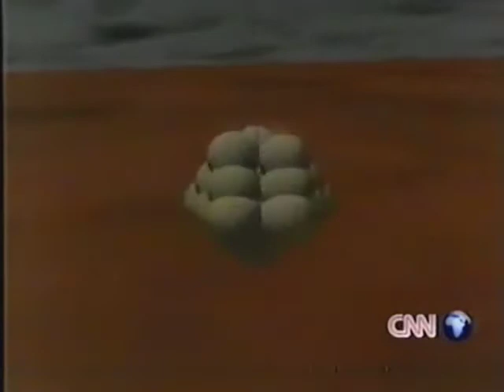1981-12-19: Mars Rover Drop Preview In the News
The Great Attleboro Egg Drop. and yes... I do want educators and academics to view the Kenner commercial for the Millennium Falcon toy. Why?

01:06 | Objective: Preserve an egg dropped from a balloon at 100' using soda straws or paper.
01:53 | These eggs are protected by ideas.

zzvl/zzlz